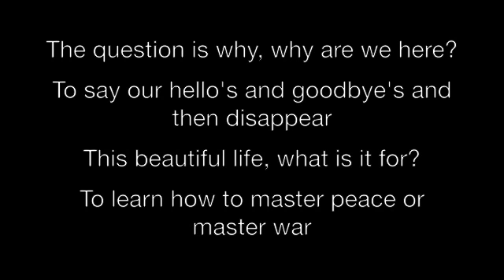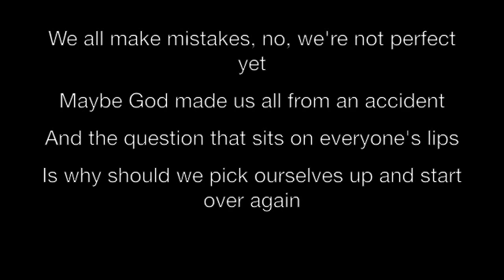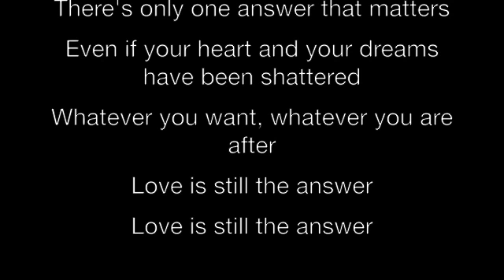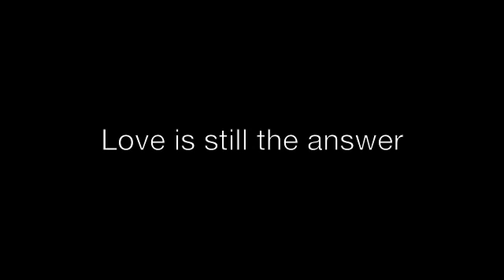Jason Mraz - Love is Still The Answer (Lyrics)